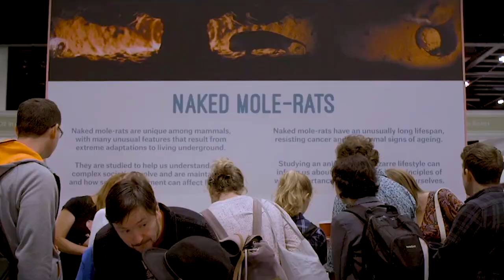Inspire Award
For those who have inspired others by finding creative and engaging ways to communicate their research; such as to raise young people’s aspirations or enthuse new and different audiences.

Animating east London's immigrant history - Nadia Valman, School of English and Drama
Free, innovative activities designed to engage new audiences with east London’s long history of immigrant culture -- including a smartphone app, a series of walking tours, schools workshops and a historical re-enactment, involving creative collaborations with two museums and three local secondary schools.

The Inspiration Machine - Anna Kemp, School of Languages, Linguistics and Film
Where does inspiration come from? 'The Inspiration Machine' was a one-day creative-writing workshop held at the V&A Museum of Childhood. The workshop introduced participants to the history and theory of constrained writing, including the zany experimental writing collective the oulipo.

Rodent Activity Transmission Systems - Chris Faulkes, School of Biological and Chemical Sciences and Julie Freeman, School of Electronic Engineering and Computer Science
Rodent activity transmission systems (rat.systems) is experimental art project using real-time data transmission bringing the lives of a colony of naked mole rats and accompanying science to the public. The activity includes audio-visual artwork, a data visualisation, and an installation of real-time data-driven kinetic sculptures.